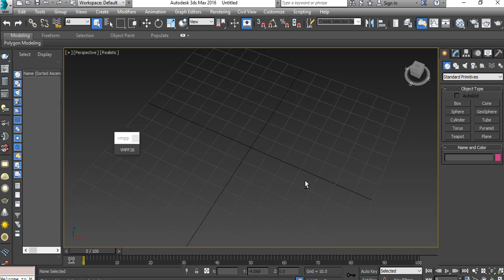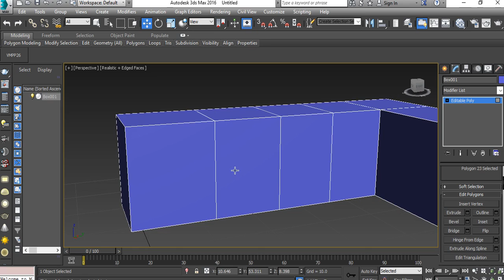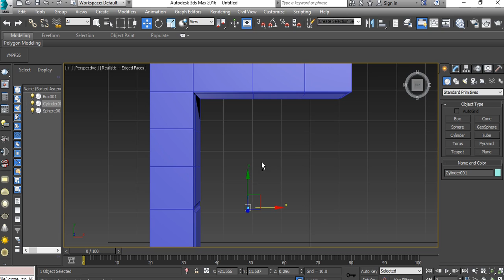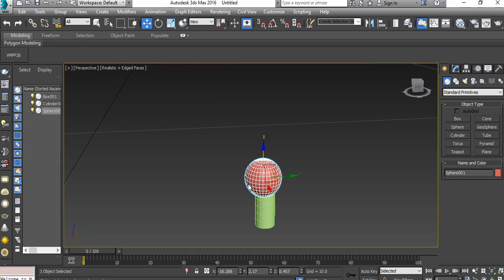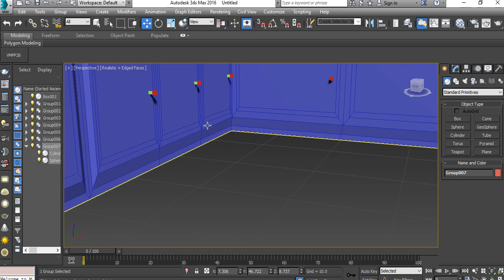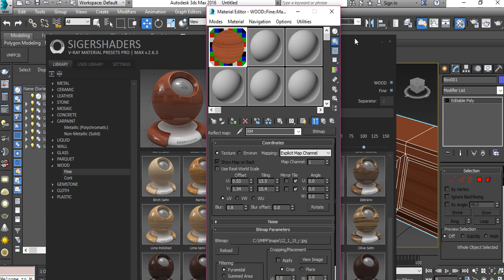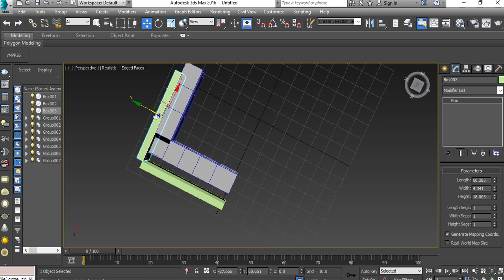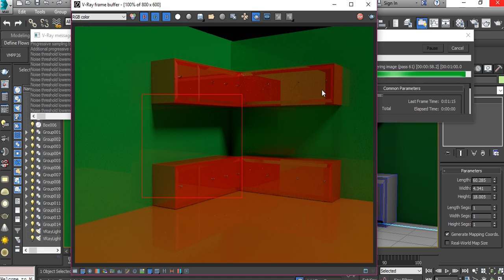3ds max kitchen vray